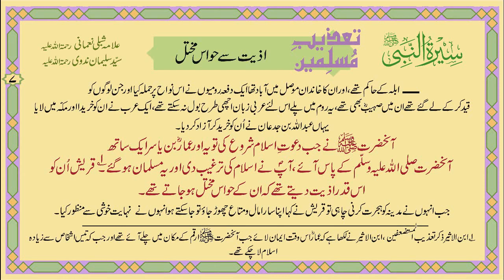2. Tezaab e Muslimeen